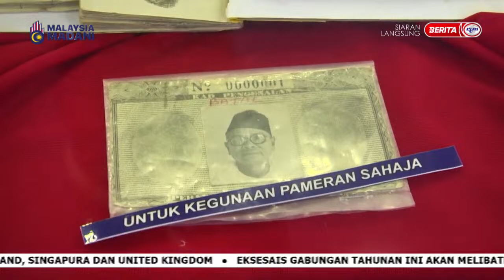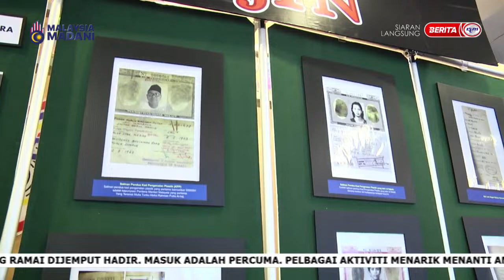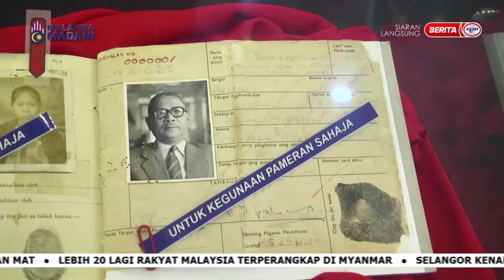12 OKT 2023- SPM- JPN DI HATI RAKYAT